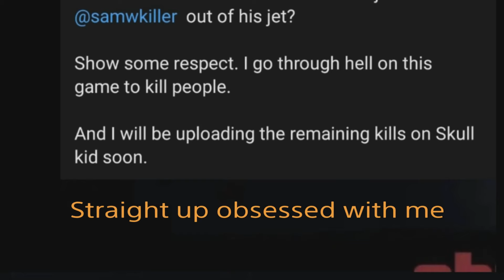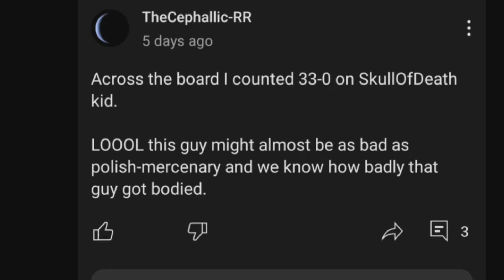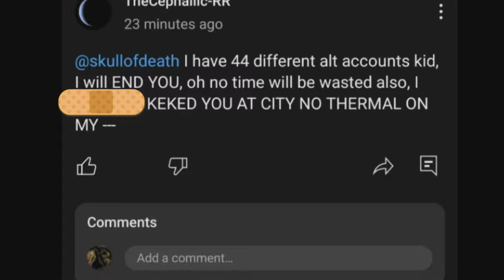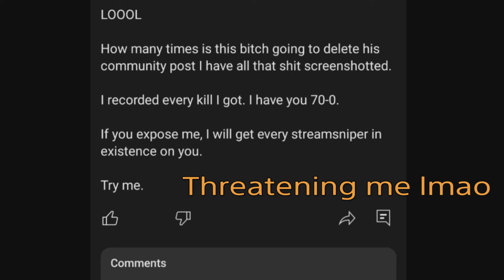TheCephallic-RR Who Abuses Godmode Is Obsessed With Me In Gta Online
A friend went into godmode, didn't ask him too, but he tried helping me with taking out the players that were in Godmode all this happened during a stream 👌